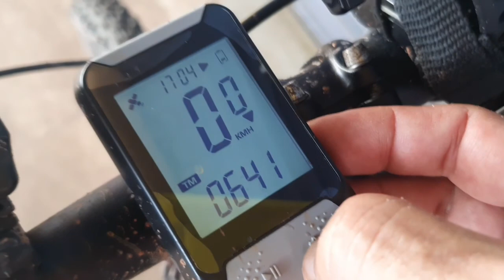3° TRILHÃO TARJA PRETA MARITUBA 130KM PARTE 3